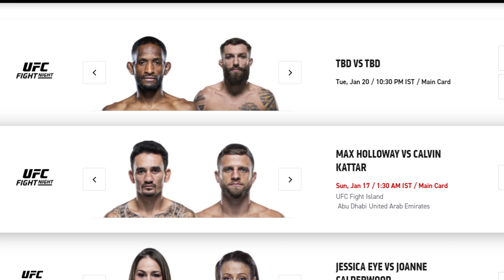Dan HOOKER vs Michael CHANDLER on UFC257: DANA WHITE | MMA Hindi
Please Comment & Like to support MMA news in Hindi